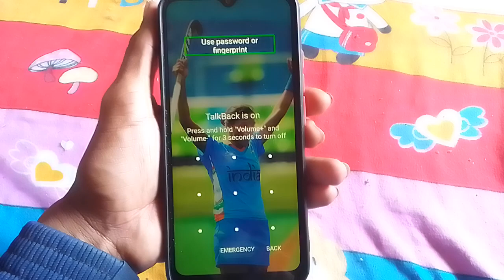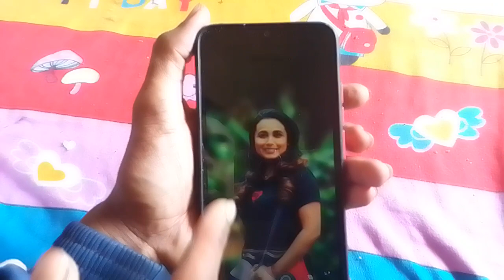Poco mobile me TalkBack kaise off Karen // Poco मोबाइल में TalkBack कैसे ऑफ करें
Poco mobile me TalkBack kaise off Karen | How to off TalkBack in poco mobile | TalkBack off in poco mobile | Off TalkBack in poco mobile | Poco mobile me talkback kaise hatayen

Hi friends is video me main aapko poco mobile me talkback off karne ka tarika bataya hun